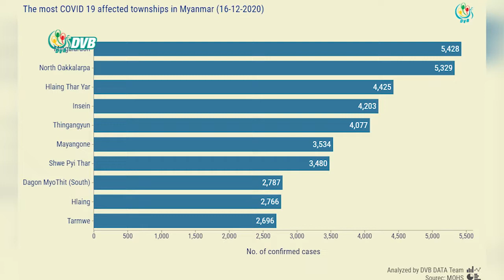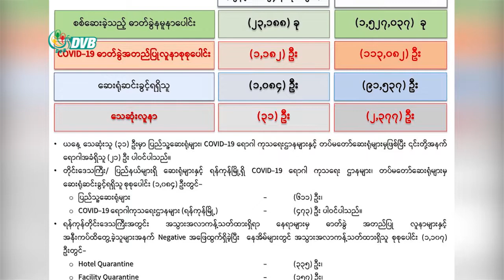DVB - ကိုဗစ်ကူးစက်မှု အမြင့်ဆုံးဖြစ်နေတဲ့ မင်္ဂလာဒုံမှာ ပြည်သူတွေ စည်းကမ်းလိုက်နာမှု ရှိလာ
ရန်ကုန်မှာ ကိုဗစ်ကူးစက်မှု အမြင့်ဆုံးဖြစ်နေတဲ့ မင်္ဂလာဒုံမှာတော့ ပြည်သူတွေ စည်းကမ်းလိုက်နာမှု ရှိလာကြပြီး ဒုတိယအမြင့်ဆုံး ဖြစ်တဲ့ မြောက်ဥက္ကလာမှာတော့ စည်းကမ်းလိုက်နာမှု အားနည်း နေကြသေးတယ်လို့ လွှတ်တော် ကိုယ်စားလှယ်တွေက ပြောပါတယ်။ ထက်ဝေအောင် သတင်းပေးပို့ ထားပါတယ်။